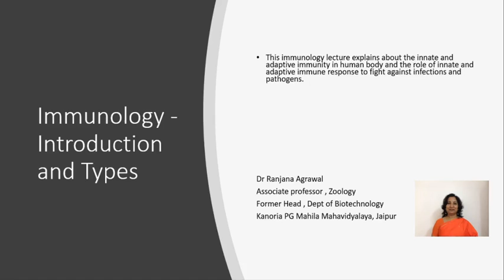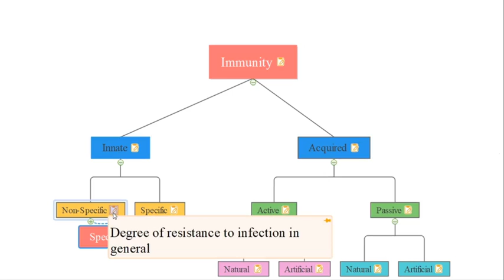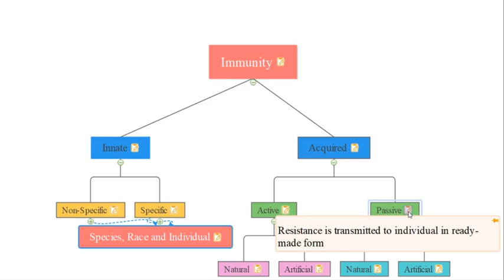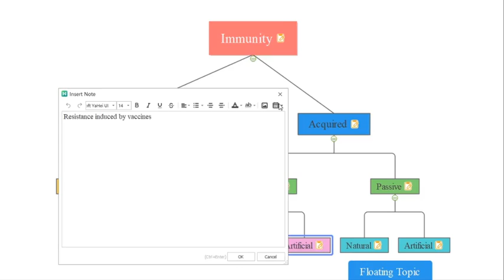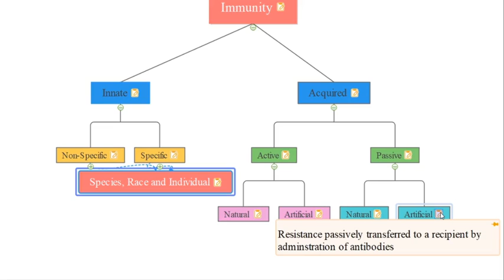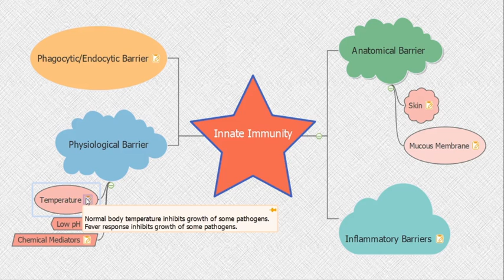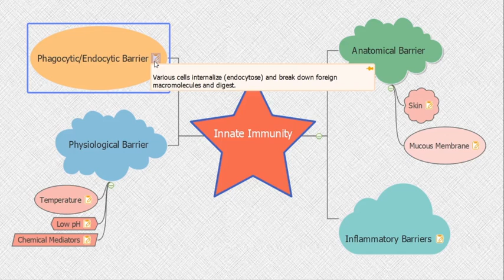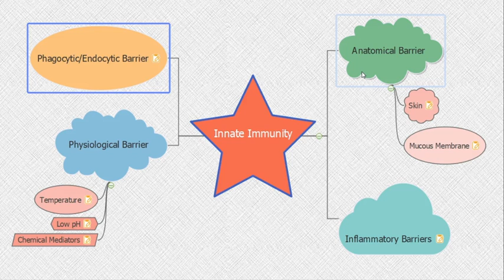Immunity Types Video 2 By Dr Ranjana Agrawal